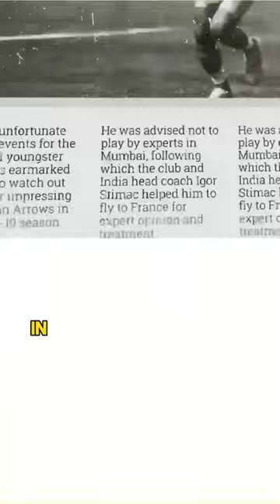The Rise Of Indian Footballer Anwar Ali🇮🇳